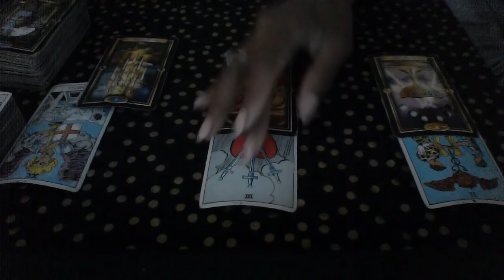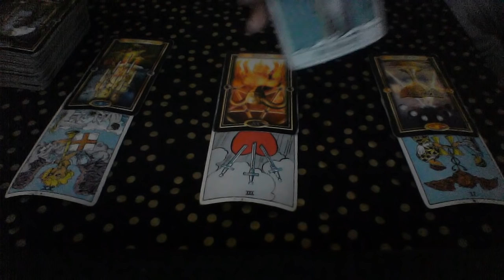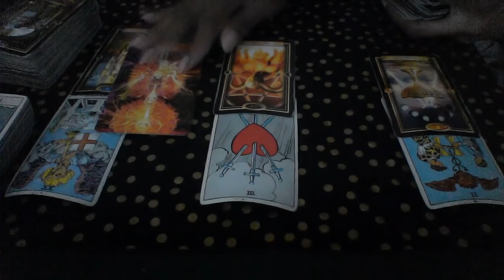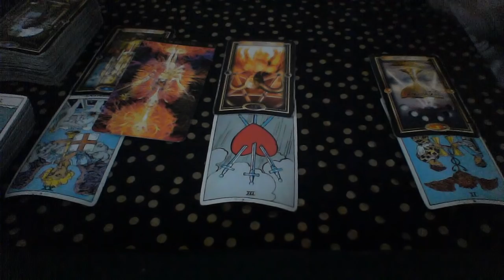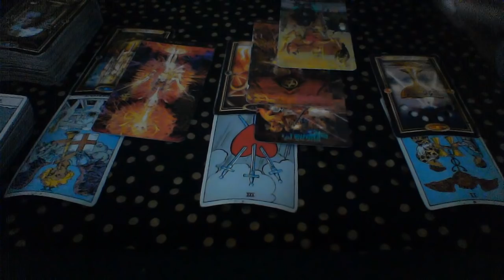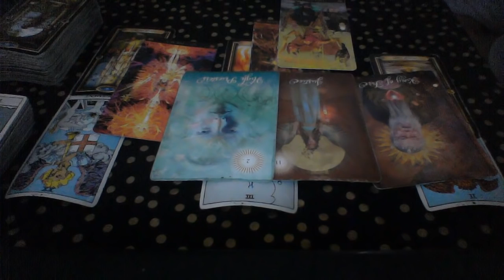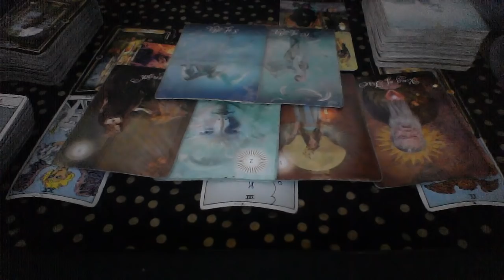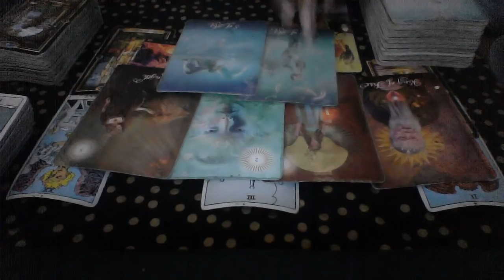SAGITTARIUS MAY 2019 AFTER THE RAIN COMES SUNSHINE MOM ISSUES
My astrological makeup:

Sun: Aquarius
Moon: Libra
Ascendant: Aries

Ellej446
TAROTOFELLE